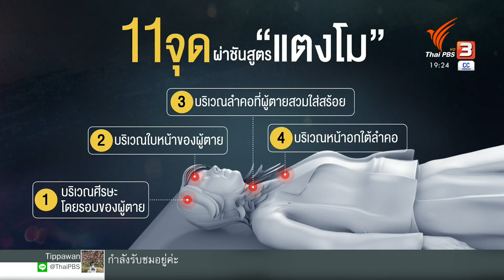ผลชันสูตรศพ "แตงโม" รอบ 2 ไม่ต่างรอบแรก (31 มี.ค. 65)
สถาบันนิติวิทยาศาสตร์ แถลงผลผ่าพิสูจน์ศพ "แตงโม" รอบ 2   พบบาดแผล 22 จุด แต่ศีรษะไม่แตก ฟันไม่หัก ผลโดยรวมไม่ต่างจากการชันสูตรรอบแรก ด้านทนายความ คาดว่าตำรวจจะสามารถแจ้งข้อหาคนบนเรือเพิ่ม